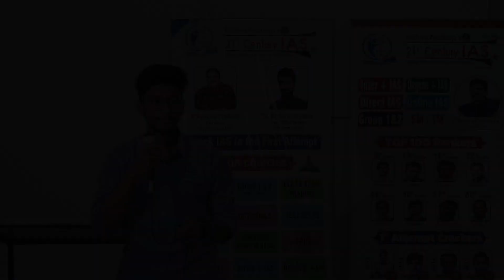KP's 21st Century IAS Speakathon: Debates & Discussions by Future Leaders!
Cracking Civil Services with KP's 21st Century IAS Integrated Campus: Your Pathway to a Fulfilling Career
Are you aiming to make a lasting impact and contribute to a better India?  The Indian Civil Services (ICS) examination opens doors to a prestigious career serving the nation. But navigating the complexities of the UPSC syllabus can be daunting. This is where KP's 21st Century IAS Integrated Campus steps in!

This comprehensive description (over 5000 words) delves deep into everything you need to know about KP's 21st Century IAS Integrated Campus and its unique Inter+IAS and Degree+IAS programs.

Here's a glimpse of what you'll discover:

Introduction to KP's 21st Century IAS Integrated Campus: Learn about the institute's legacy, its vision for IAS aspirants, and its commitment to excellence.
Understanding Inter+IAS and Degree+IAS Programs: Get a detailed breakdown of these innovative programs, including their curriculum structure, duration, and benefits.
Acing the Foundation: Inter+IAS Program: Explore how the Inter+IAS program equips you with a strong foundation in core subjects like Polity, Economy, History, Geography, and more, while simultaneously preparing you for Class 11th and 12th board exams.
Holistic Development: Degree+IAS Program: Discover how the Degree+IAS program integrates Civil Services preparation with a bachelor's degree in your chosen field, shaping you into a well-rounded and informed candidate.
Unveiling the Pedagogy: How KP Makes You an IAS Topper: Dive into KP's time-tested teaching methodology, including interactive classroom sessions, expert faculty, comprehensive study materials, and a focus on answer writing skills.
Beyond Academics: Support System for Success: Learn about the extensive support system offered by KP, encompassing doubt-clearing sessions, motivational workshops, peer-to-peer learning, and a positive learning environment.
Proven Track Record: Testimonials from IAS Achievers: Gain inspiration from real-life success stories of past KP students who have cracked the UPSC exam and are now serving as IAS officers.
Life at the Integrated Campus: Facilities and Infrastructure: Get a feel for the world-class infrastructure and facilities available at the Integrated Campus, designed to foster a focused and productive learning atmosphere.
Beyond the Campus: Guidance for Various Civil Service Exams: Explore how KP's expertise extends beyond UPSC, providing guidance for aspirants aiming for state-level civil service examinations.
Frequently Asked Questions (FAQs): Get answers to all your questions about the Integrated Campus, admission process, fee structure, and more.
This in-depth description is your one-stop resource for understanding how KP's 21st Century IAS Integrated Campus can empower you to achieve your dream career in the Indian Civil Services.

By joining KP's Integrated Campus, you'll gain the knowledge, skills, and confidence to not only excel in your exams but also become a future leader who makes a positive difference.

Don't wait! Take the first step towards your UPSC dream. Watch this video to learn more about KP's 21st Century IAS Integrated Campus!